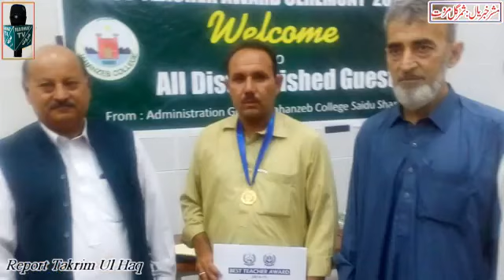گورنمنٹ پوسٹ گریجویٹ کالج لکی مروت کا اعزاز لکی مروت مروت ٹی وی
گورنمنٹ پوسٹ گریجویٹ کالج لکی مروت کا اعزاز
لکی مروت (مروت ٹی وی )
لیکچرر محمد انور خان کو بیسٹ ٹیچراوارڈ دیاگیا جو کہ ان کی صلاحیتوں کا مظہر ہے۔ عوامی بالخصوص تعلیمی حلقوں نے ان کو مبارکباد دی ہے۔
۔۔۔۔۔۔۔۔۔۔۔۔۔ مروت ٹی وی ۔۔۔۔۔۔۔۔۔۔۔۔۔۔